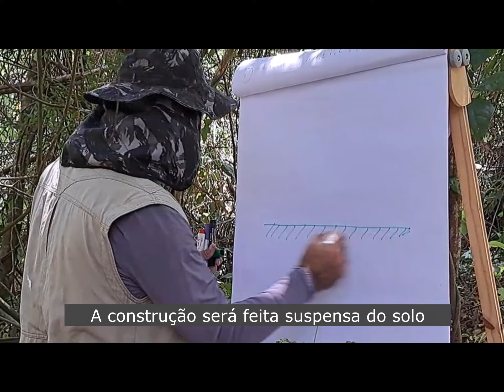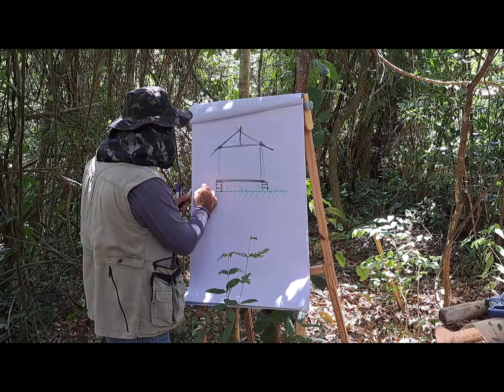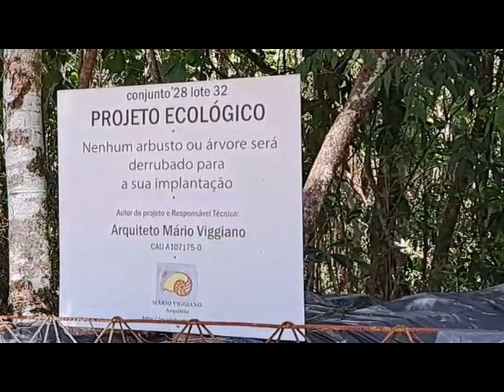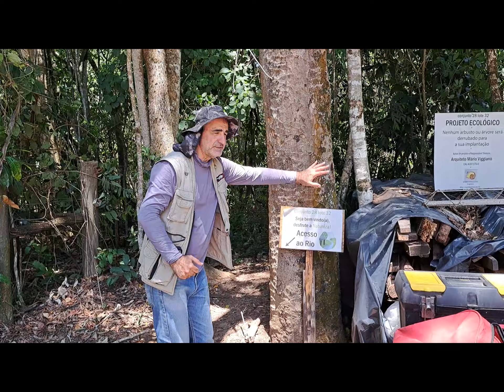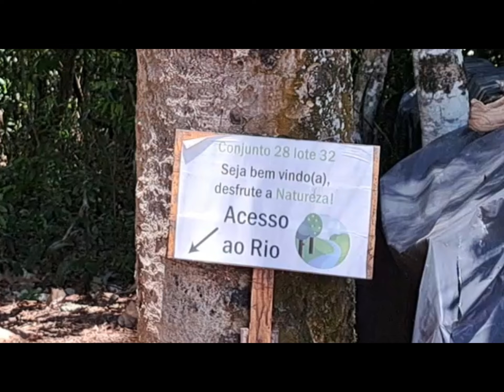Saiba como é construída a Casa na Mata projeto ecológico autônomo com baixíssimo impacto ambiental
Nesse vídeo, vou contar com pretendo construír a CASA NA MATA, um projeto ecológico, totalmente desvinculado da rede de insumos de água e energia, construído na Mata sem extrair nenhuma árvore, utilizando materiais de reúso e causando baixíssimo impacto ambiental.
Conheça o exclusivo MANUAL TÉCNICO DO PAISAGISMO SUSTENTÁVEL